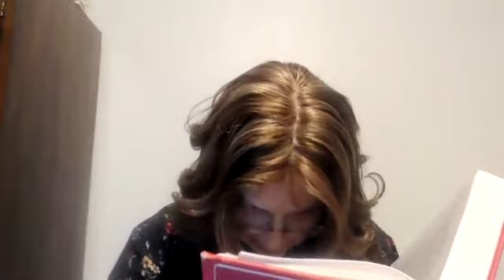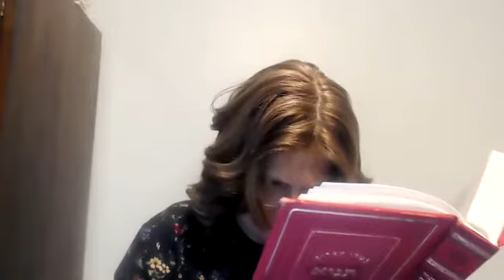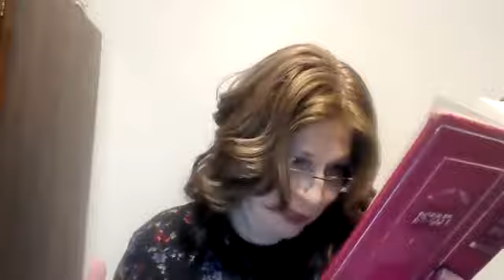Tanya 11chapter 13 class 4